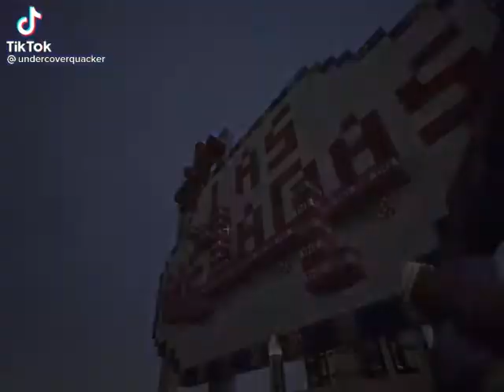why does school exist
edit not mine!!